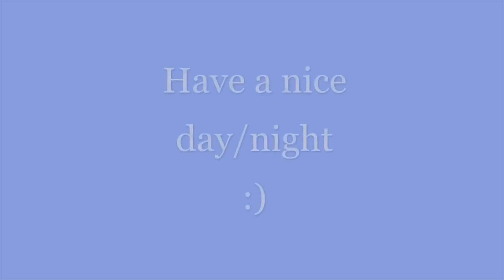Pool Party Fun :)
Pool party fun with the few that we got to get in.

Post Every Friday.